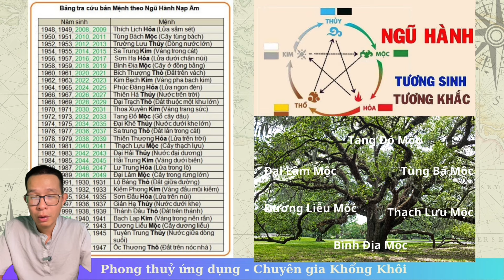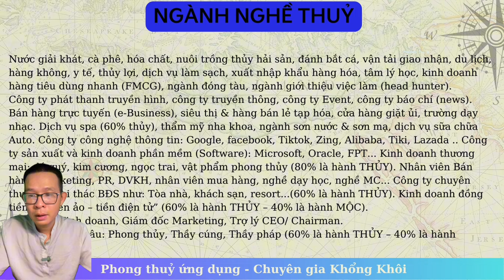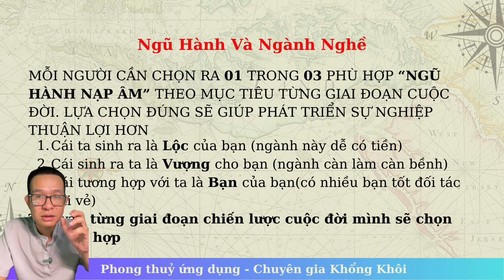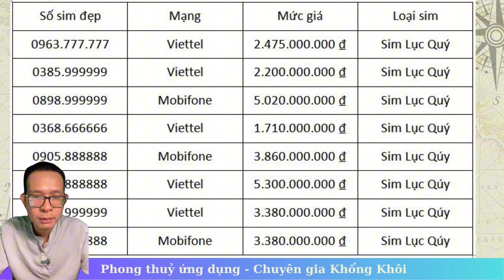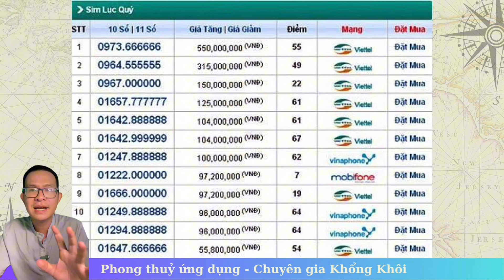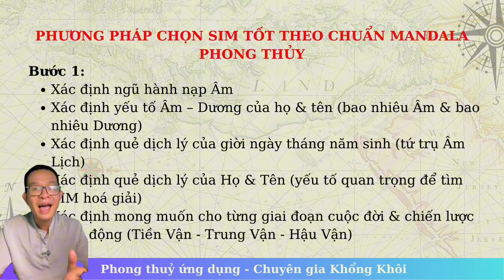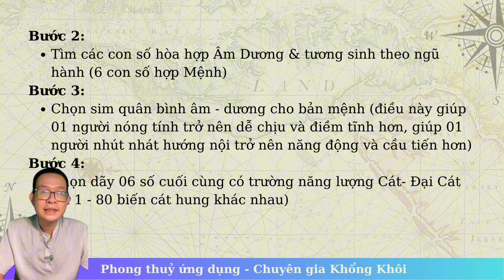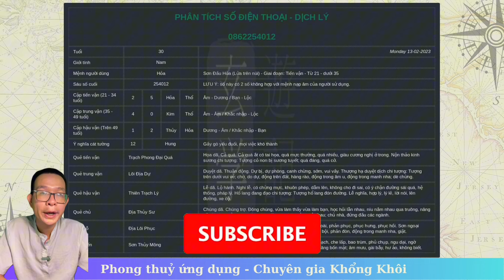Ngũ Hành Số Điện Thoại và Cách Ứng Dụng | Khổng Khôi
Ngũ Hành Số Điện Thoại là một khái niệm trong phong thủy số học, giúp xác định ngũ hành của một dãy số điện thoại. Bằng cách tính toán, chúng ta có thể biết được số điện thoại thuộc hành gì và mang tính chất gì trong 5 tính chất của ngũ hành: Kim, Mộc, Thủy, Hỏa, Thổ.

Khổng Khôi Sứ Mệnh Giúp 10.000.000 Người Hiểu Về Phong Thuỷ - Năng Lượng & Tâm Linh 🪷❤️🙏
Zalo Nhóm Phong Thuỷ Sim Điện Thoại 4.0
❤️Nếu bạn muốn gặp gỡ và nghe Khổng Khôi chia sẻ nhiều hơn thì vào đây nhé: